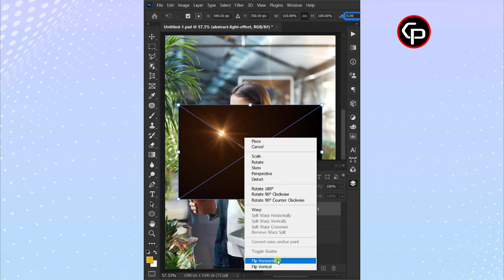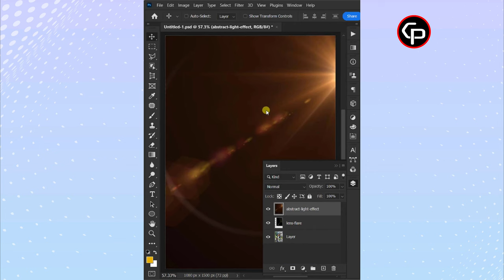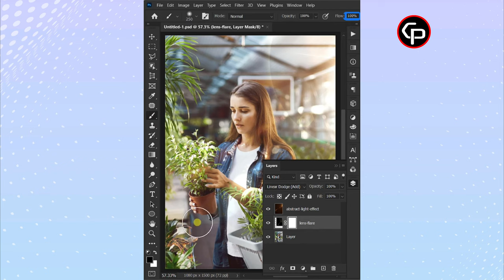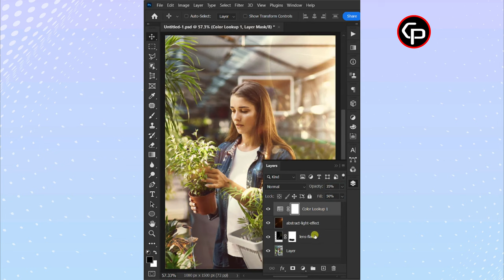How to add sun rays effect in Photoshop